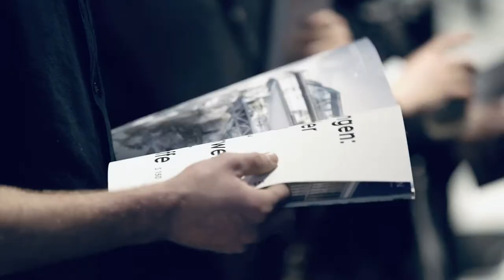ARCHITECT@WORK - Highlights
Exhibitors focus on innovative products, materials, applications and services that are presented for acceptance to a judging panel of architects and interior designers.

The mission of ARCHITECT@WORK is to provide much more than a simple meeting point for specifiers.

At ARCHITECT@WORK considerable focus is laid on the exchange of knowledge and innovative ideas. Short seminars provide an opportunity to present current issues or for fellow architects to share their experiences with visitors.